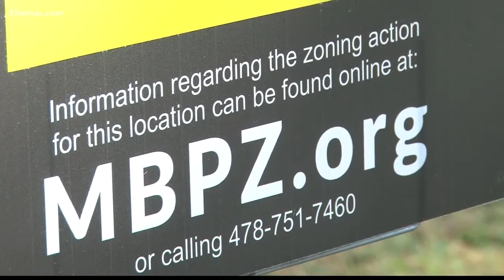Macon neighborhood garden school in the works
13WMAZ News is the #1 station for news and weather in the Central Georgia area, serving people in Dublin, Macon, Milledgeville and Warner Robins.